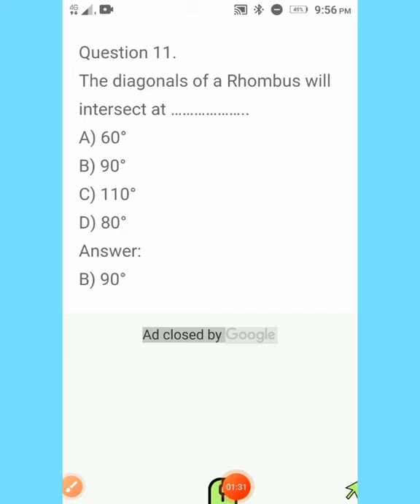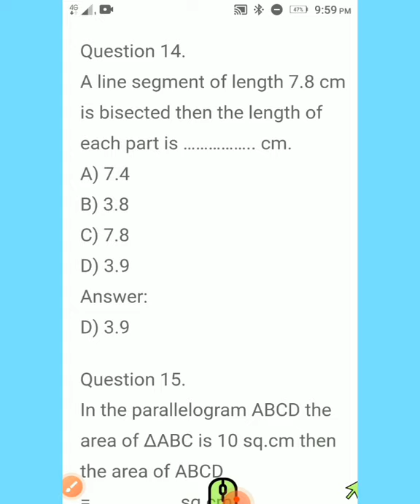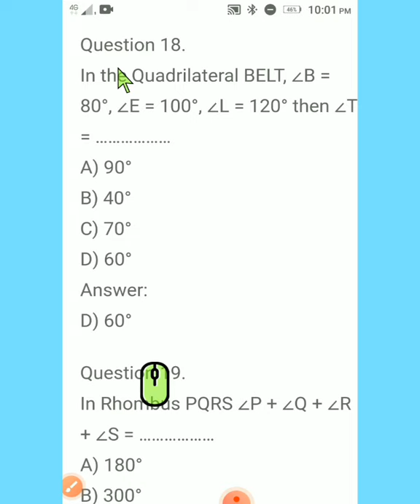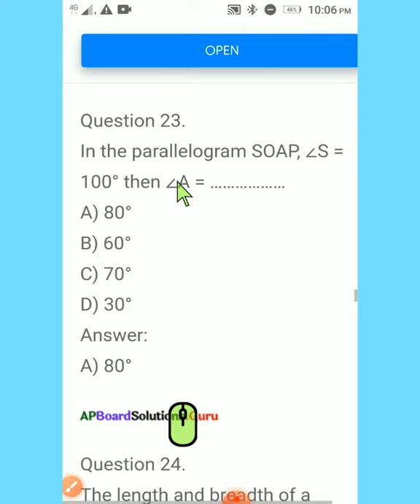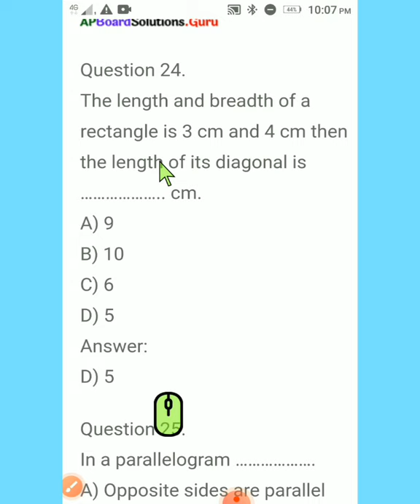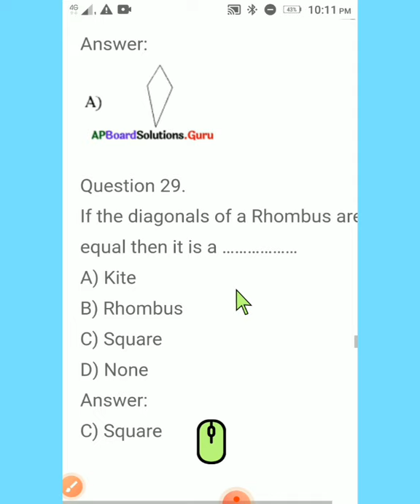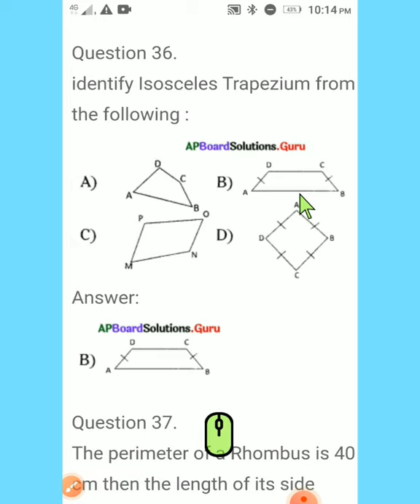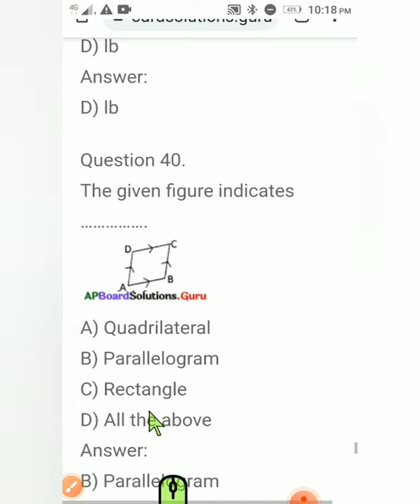tet,dsc,c- tet ||8th maths, construction of quadrilateral (part-2) imp bits ||Gk study circle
tet,dsc,c- tet ||8th maths, construction of quadrilateral most important bits ||Gk study circle||